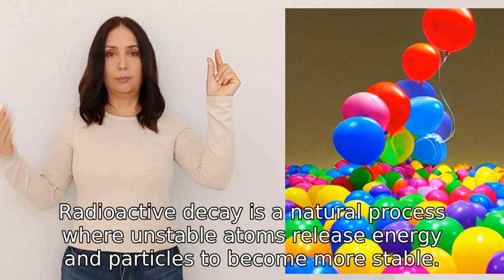Without using any analogies, please explain radioactive decay in a way that a 16 year old could unde